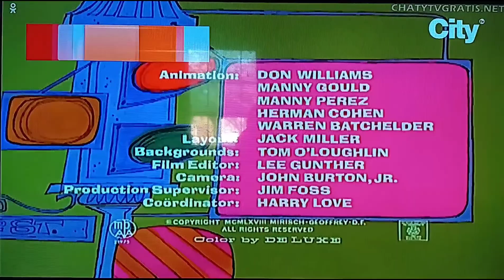piensa antes de ti Rosa (1969) Apertura En CityTv